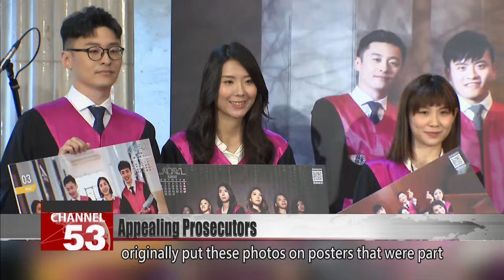Taiwan’s first-ever calendar featuring model-like prosecutors is hot off the press｜Taiwan News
They’re known for being hard on crime, but once you see a calendar with these 10 young “model” lawyers, you’ll realize that public prosecutors can also be easy on the eye. The Supreme Prosecutors Office has released the nation’s first-ever calendar of photogenic prosecutors, who viewers may mistake for big screen stars until they see their black robes.

Making mini heart gestures with their fingers and flashing radiant smiles, these “model” prosecutors don’t look anything like the stern faces we see in courtrooms. That’s because today’s event is the unveiling of their calendar. The model on stage could be mistaken for Taiwanese actress Janine Chang, but it’s just Sang Chieh, a prosecutor from Tainan District Prosecutors Office.

Sang Chieh
Tainan District Prosecutors Office
We looked at the promo photos of Korean drama series. We were trying to figure out how to do what they do, like how to stand, look into the camera, our posture, things like that. But, to be honest, we found out that it’s really hard. It’s just like what our superiors just said; people are only masters of their own fields. So, now that we’re done shooting, I think it’s best to just focus on handling legal cases.

Nien Hsin
New Taipei District Prosecutors Office
Actually, when I was 18, I entered some type of pageant for models. Fortunately for me, I didn’t make the cut. But now I have the opportunity to be up here and realize my dream through another way.

On a more serious note, the Supreme Prosecutors Office originally put these photos on posters that were part of its 2023 campaign to prevent electoral fraud. Later on, the Supreme Prosecutors Office repurposed these photos for this charity calendar as a means of closing the gap between the legal system and the general public.

Hsing Tai-chao
Prosecutor-general
I was thinking about how to fully utilize these photos; I didn’t want them to just disappear. Including the pictures we took for those posters, they’re just absolutely classic, so I wanted to turn them into a desk calendar.

Taiwan’s legal system has never released a calendar like this. This history-making desk calendar lets people see these prosecutors in a more light-hearted manner. With only 2,000 calendars available, government offices around the nation have started pre-ordering this masterpiece of model prosecutors.